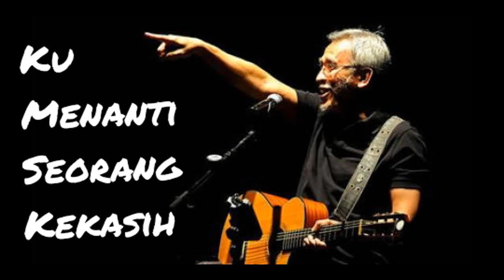Iwan Fals - Ku menanti Seorang Kekasih mp3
Iwan Fals - Ku menanti Seorang Kekasih